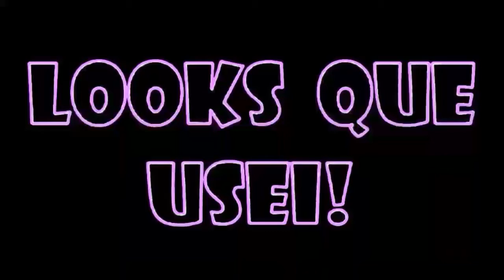Looks que usei!